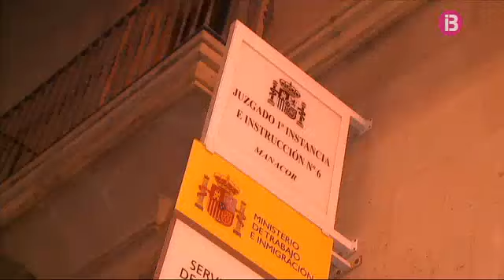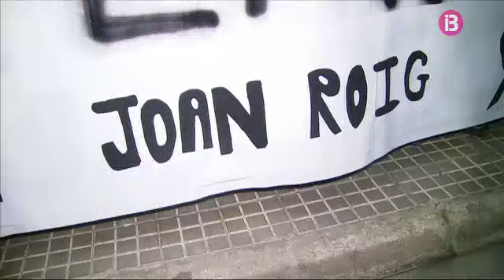Condemnen un home a 4 anys i mig de presó per matar un ciclista a una carretera d'Artà